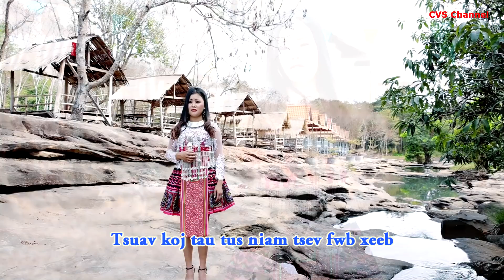Kab Zuag Lis. Pom Koj Lub Neej Zoo. nkauj tawm tshiab 2021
Ua tsaug ua nej sawvdaws tseeb txhawb2 Kab Zuag Lis cov nkauj los lawm ntev niam ntau xyoo, thov kom nej tshuas ntsib kev noj nqa nyob zoo.